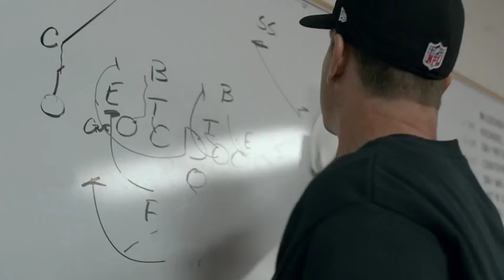Pepsi NFL Fan Ad with Barry Sanders & Matt Stafford